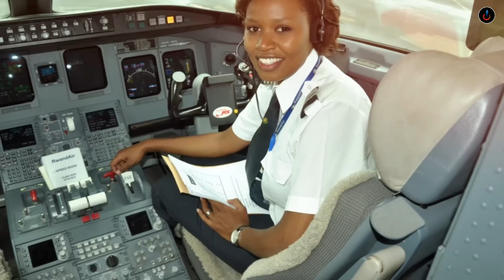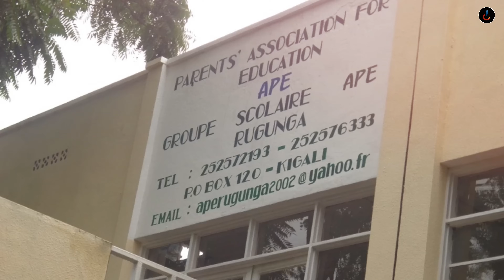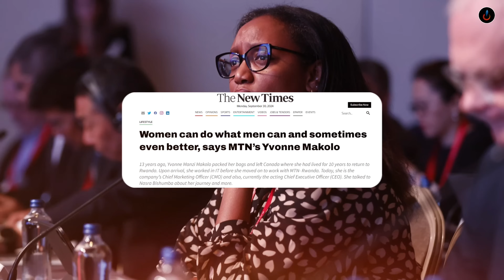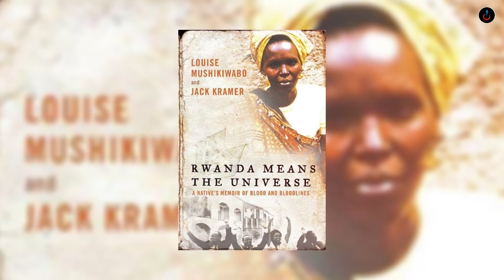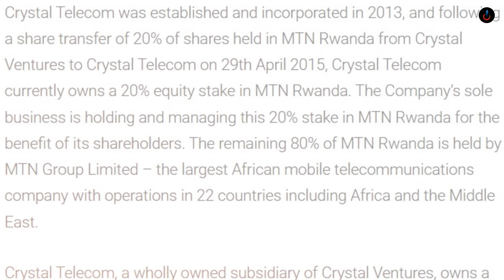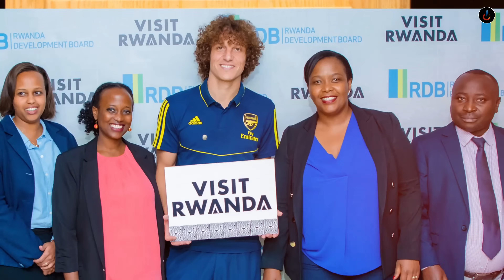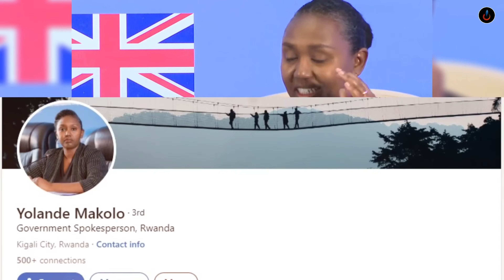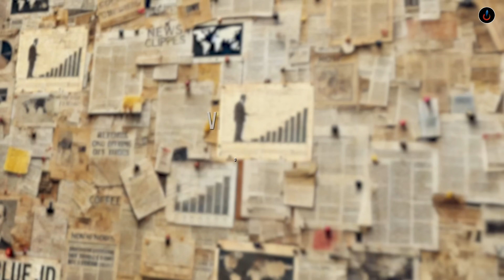ABAGORE 10 BA MBERE MU RWANDA BATINYITSE KURUSHA ABANDI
🔴IBIGIZE IKIGANIRO🔴
MENYA NEZA AABAGORE BA MBERE 10 MU RWANDA BAFITE UBUDAHANGARWA KANDI BAKOZE IBINTU BIKOMEYE

⛔️CREDITS⛔️
Narrators by: Jackson DUSHIMIMANA
Thumbnail by: Jackson DUSHIMIMANA
Script: Jackson DUSHIMIMANA
Video Editor: Jackson DUSHIMIMANA
Produced by: RedBlue JD Ltd